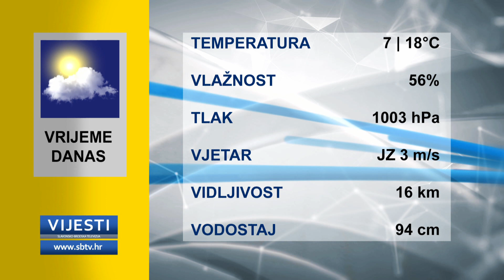SBTV - Vijesti u 12:30 - 02.03.2020.